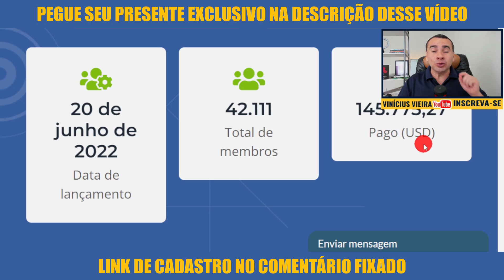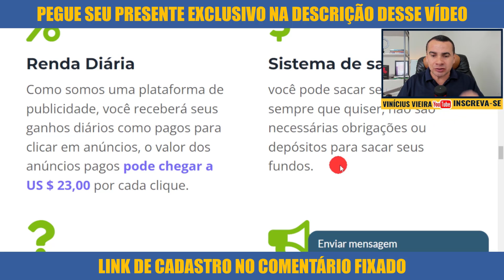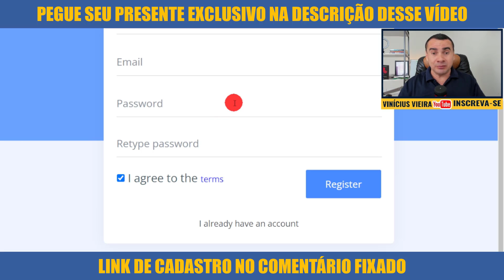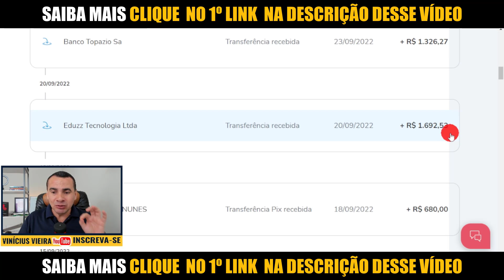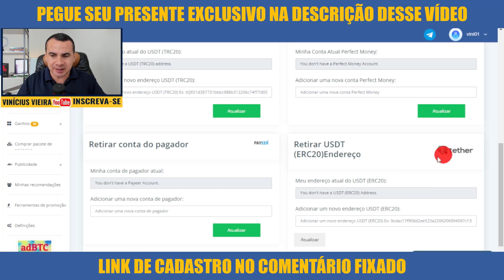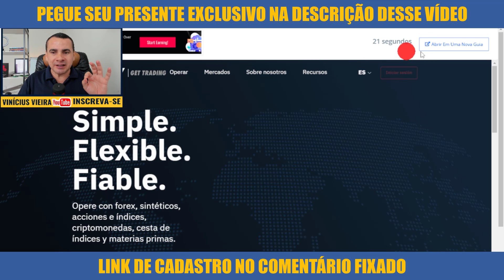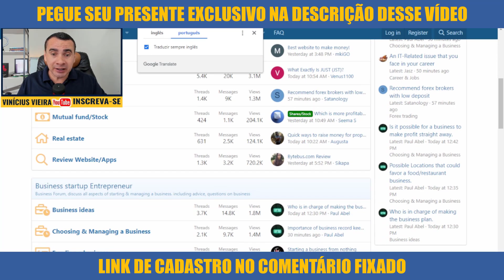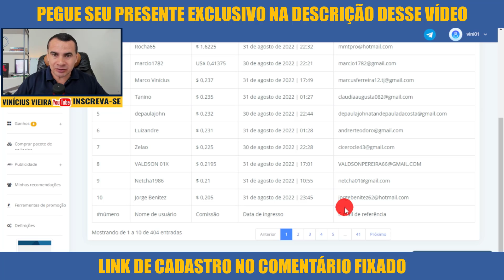Ganhe ATÉ R$ 99 reais POR CLIQUE Site Paga para dar cliques ganhe dinheiro na internet de Verdade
📢 𝐏𝐚𝐫𝐜𝐞𝐫𝐢𝐚𝐬/𝐃𝐢𝐯𝐮𝐥𝐠𝐚çã𝐨
👉Só chame se deseja fazer divulgação no canal!

⚡Descrição

Tags;
ganhar dinheiro,
sites para ganhar dinheiro na internet,
dinheiro na internet,
ganhar dinheiro com cliques,
aplicativo para ganhar dinheiro,
ganhar dinheiro com sites,
site para ganhar dinheiro,
vinicius vieira